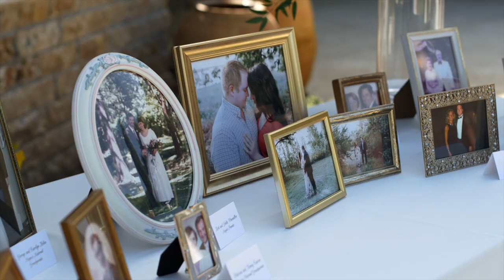Megan & Kolby | Wedding Film | Camp Lucy Sacred Oaks | Dripping Springs, Texas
Follow Along